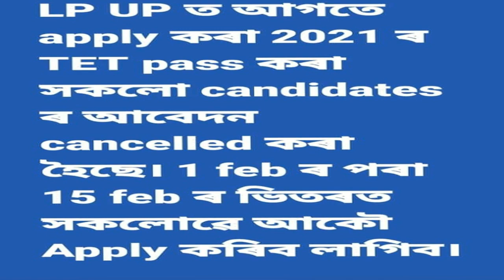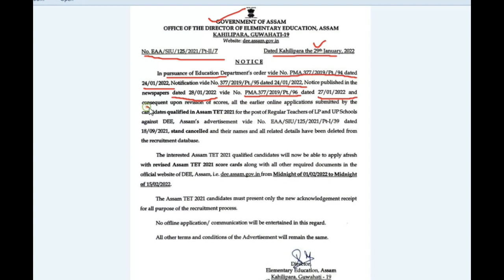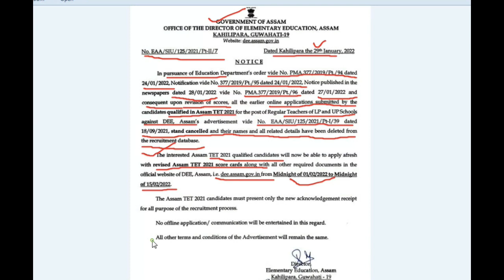অসম টেট ২০২১ ৰ LP UP সকলো আবেদন বাতিল। নতুন আবেদন কৰিব লাগিব। ১ ৰ পৰা ১৫ ফেব্ৰুৱাৰীত আবেদন চলিব।